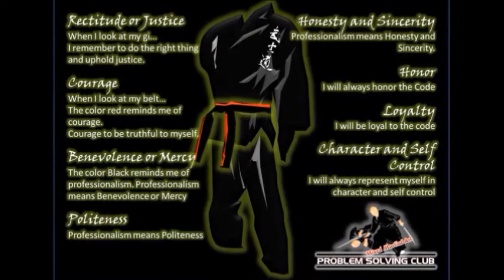Trg with Oshi Doshi 26 May 13